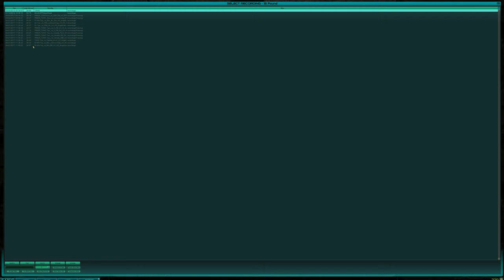-]OX[- vs {Rk| - nme - Map: Abaddon (x2) - 25/05/2003 - Tribes 2 Classic CTF 14v14 4K 60FPS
-]OX[- Team:
D u s k [HOR]
-]OX[-][)arkness
-]OX[-Chronic Spirit
-]OX[-DeathMonkeyX
-]OX[-delmar
-]OX[-DeUsE
-]OX[-Gixter
-]OX[-H e X y
-]OX[-Ho0Osh
-]OX[-Kyred
-]OX[-nme
-]OX[-Rev_Night
-]OX[-Sketchie
-]OX[-Truloner

Royal Knights Team:
{Rk|ArcTeryx}
{Rk|BlindOldMan
{Rk|Bull}
{Rk|cirrhosis}
{Rk|Dynamo}
{Rk|Fragginstein
{Rk|Hydragon
{Rk|killer
{Rk|kR}
{Rk|MasterDragon
{Rk|Reco}
{Rk|Silk
{Rk|Spogatz
{Rk|Wizard2k